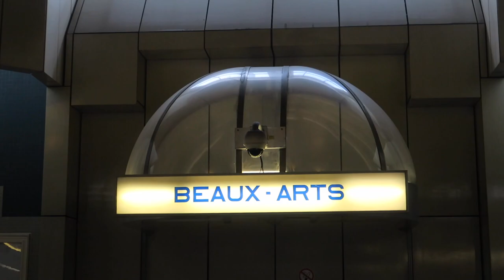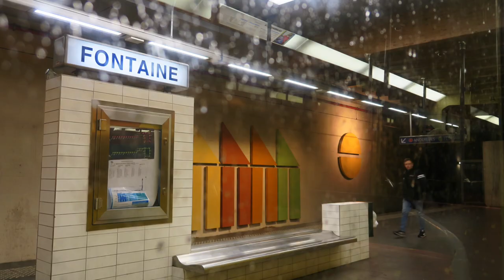The Paradise of the Charleroi Metro (Belgium)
Heard about this for decades, but it wasn't until 2013 that the Metro was pieced together, in 7 phases from 1976.  The pre-metro route numbers were replaced with M1 through M4 labels. The 1980-82 rolling stock was supplied by La Brugeoise et Nivelles.

This metro is a paradise. First of all the equipment is modern but not too modern.  The cars are all identical and sporting the interesting and somewhat retro livery adopted by TEC (transport en commun) a few years ago.   It is un-tainted by fading, ad wraps, dirt.  There are no glaring LEDs or warning stickers all over the place.  No beep, boops, claxons, garbled, redundant or rushed announcements.  In fact no use of public address at all.  Full or empty, your ride will likely be as  tranquil as in the car you left at home.  Nothing demands your attention.  All the seats are front facing and cushioned.  The colors inside and out are earth tones and harmonize well with the architecture of the stations (and the fall foliage in my video).  The car floors are medium level, so that you have a single step down to a thick low level platform, yet the car floor is uniform height permitting a safe flow of interior movement.  The internal and outward sight lines in the nearly 40 year old cars are incomparable, including out the front.

There are no clumsy and expensive fare gates and ticket sellers.  Most people buy an annual pass permitting unlimited rides for less than a dollar a day.

The scenery is a mix of urban, industrial, and wooded suburbs.  The industrial and river views are especially unique.  The downtown loop is mostly underground.   Some downtown streets are auto-free.